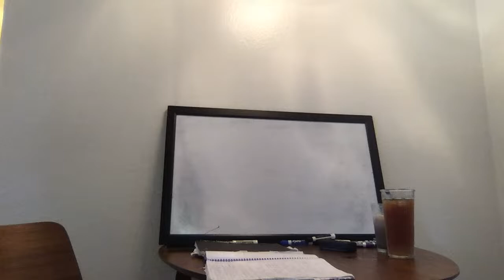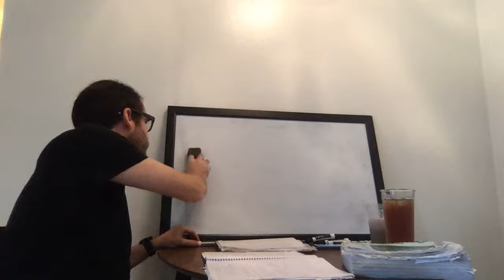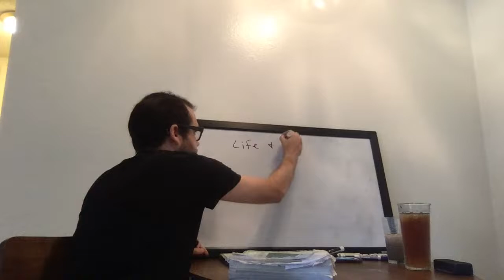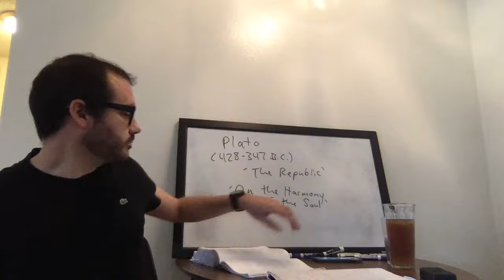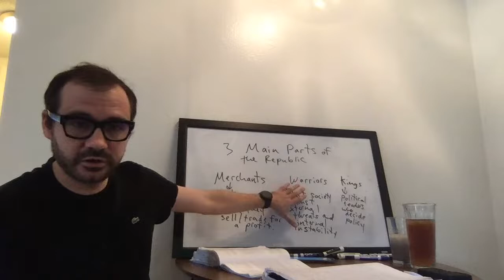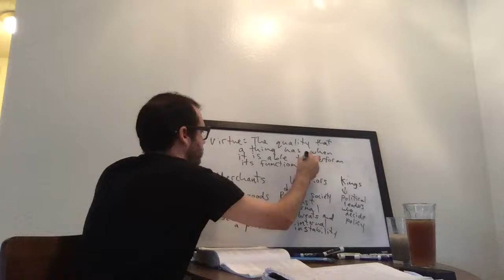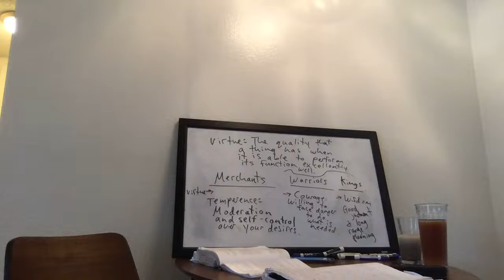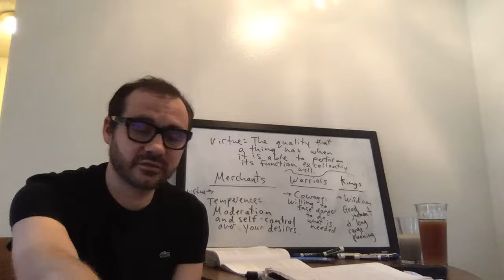Chapman M/W/F/ 9:00-9:50 5/4/20